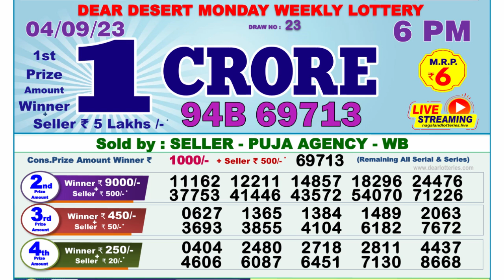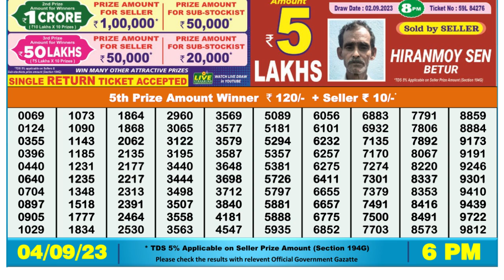🔴Dear Lottery Sambad Live 6pm today 04.09.23 Nagaland State Lottery Result